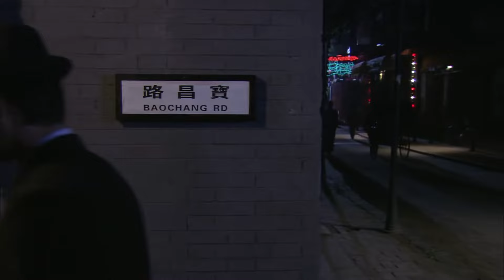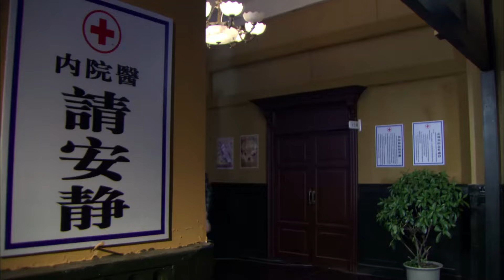女主角提前趕來，竟看見渣男正和女祕書抱的難捨難分！中國電視劇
簡介：刁蠻新娘

電視劇每天20：00準時更新！
為大家帶來更精彩的影視！

dmxn